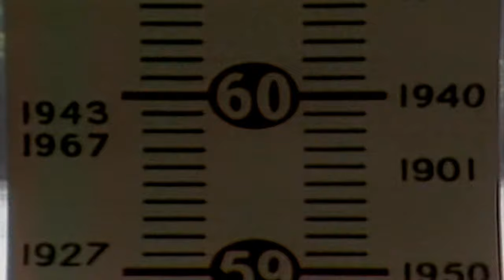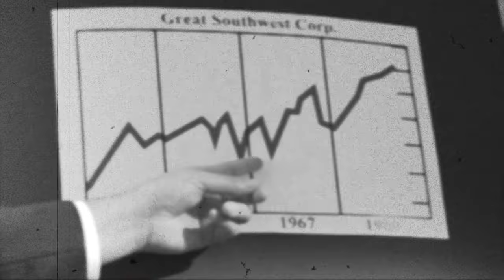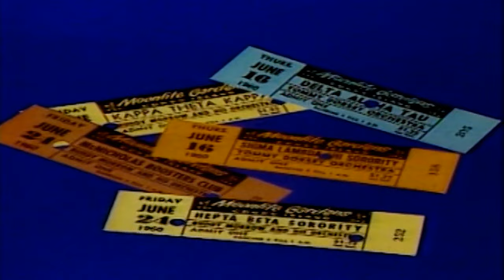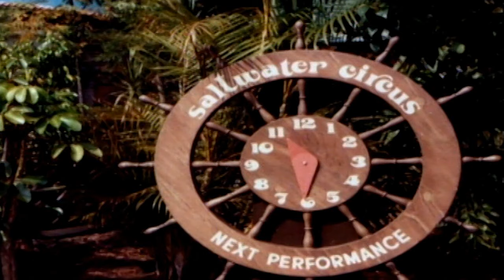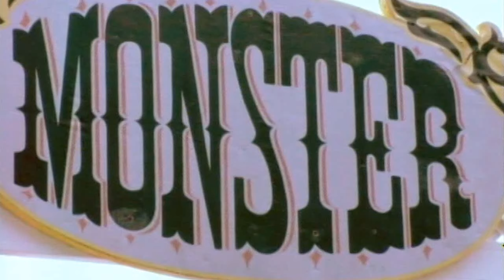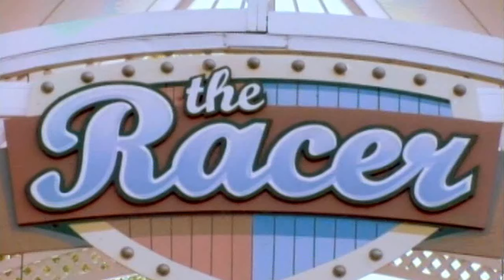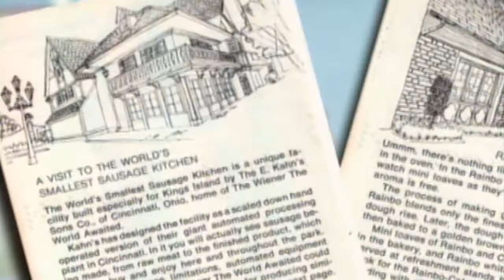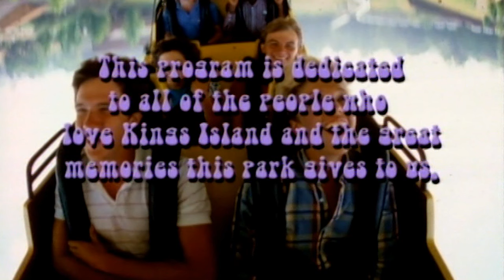Kings Island History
History of Kings Island Amusement Park in Mason, Ohio as told by Gary Wachs, the creator of Kings Island, and several influential people that had a hand in birthing the park. There was NO money made from this video and it is NOT monetized now and never will be. I did this for the Love of the Park and was produced under restricted management(NOT Kings Island management) who didn't want this produced! Your Welcome!